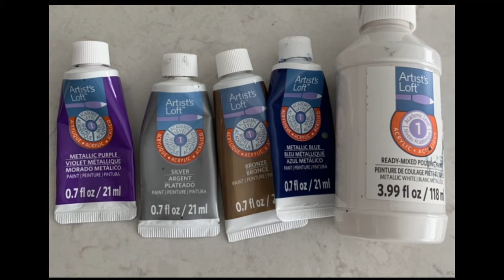DIY how to convert a jar into lantern || Lamp✨ || Glass and Pot Painting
In this project I used the following things
1-glass vase from thrift store.
2-masking tape.
3- The acrylic colours I used are silver, metallic purple, metallic white, metallic blue, metallic white and bronze.
4-pouring cup
5- Pebeo gold colour glass outliner
6- candle